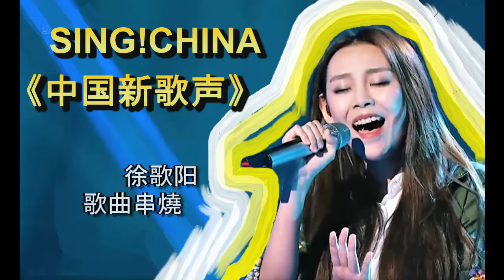【中国新歌声】 SING ! CHINA【徐歌阳】全期歌曲串燒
如果您喜歡我的我的視頻，請盡可能分享給朋友或给个赞，真心謝謝大家的支持。

♪♪♪ 播放列表 ♪♪♪
1 ) 一万次悲伤
2 ) 异类
3 ) 横冲直撞
4 ) 追梦赤子心
5 ) 蝶
6 ) 满